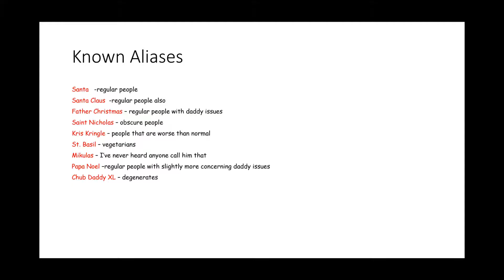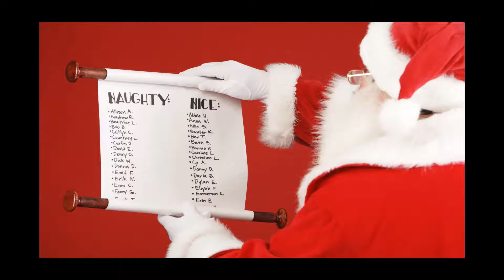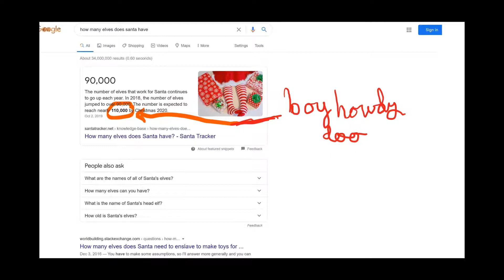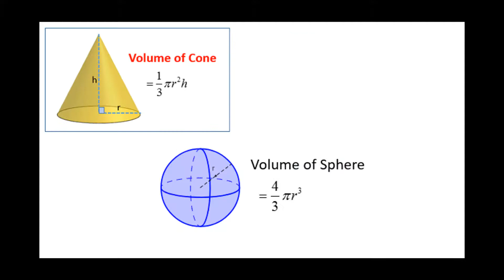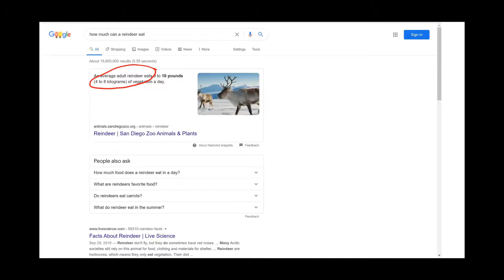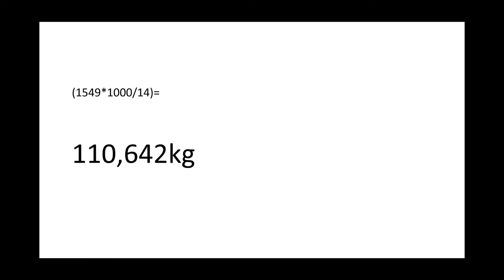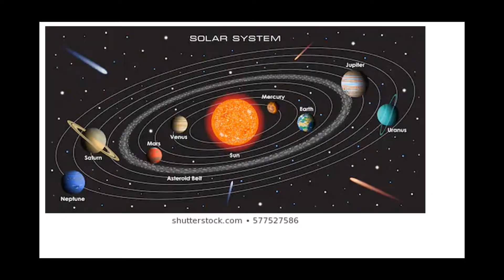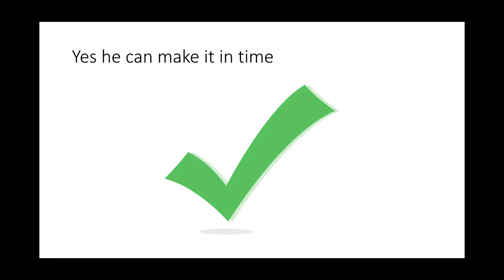Could Santa Actually Exist? Pushing the Limits of Human Knowledge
I expose the truth about Santa Claus's existence while also trying to convince my family not to disown me.

I hope this was worth it.